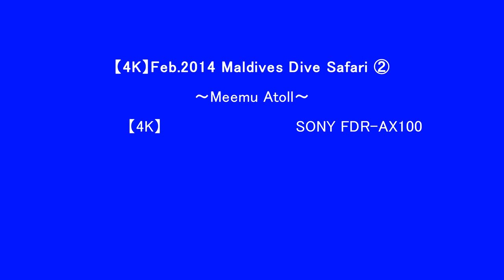【4K】Feb.2015 Maldives Dive Safari in Gaafu Atoll②～Meemu Atoll～